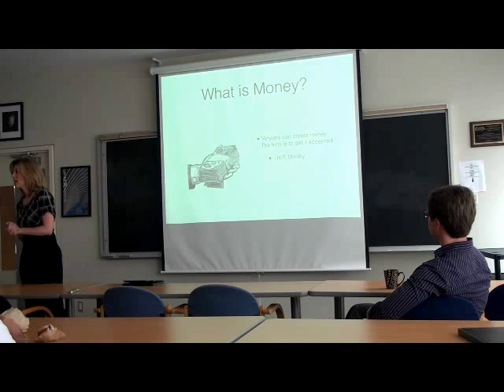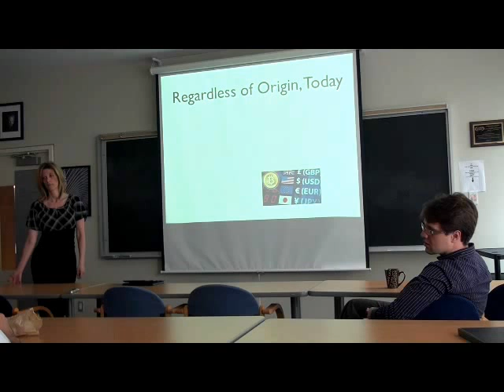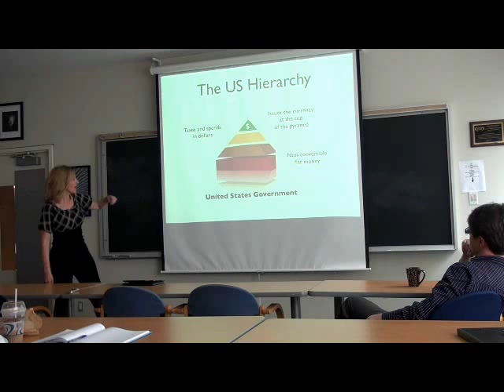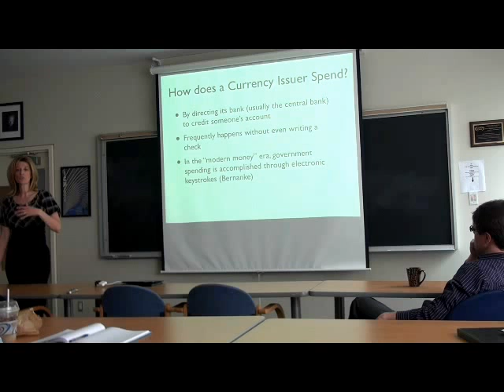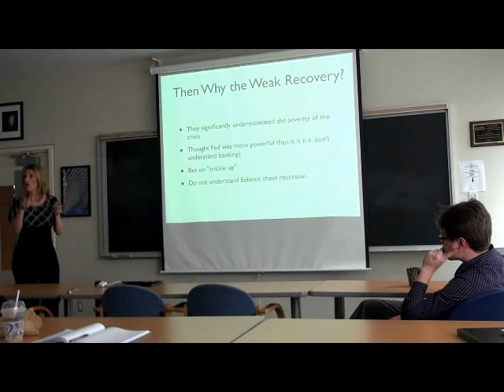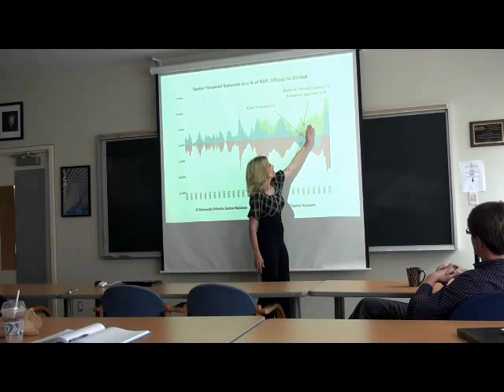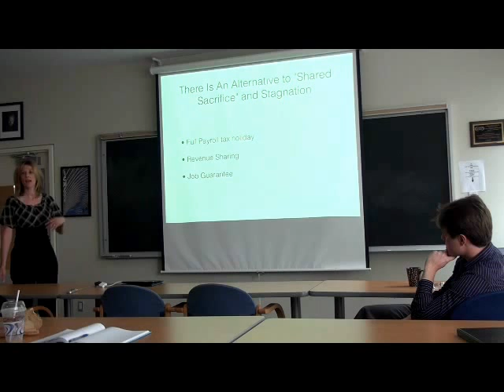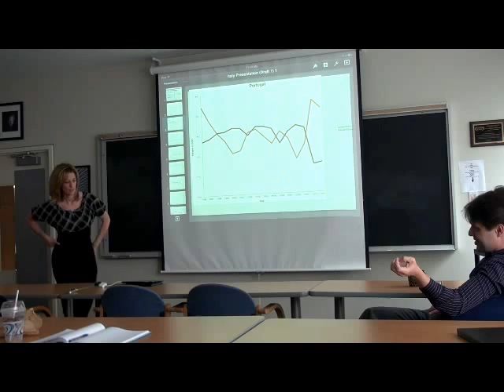MMT-MCT Fields Institute Seminar: Stephanie Kelton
Stephanie Kelton's talk at the joint seminar on "Modern Monetary Theory" and "Monetary Circuit Theory" held at the Fields Institute on Tuesday July 3rd.